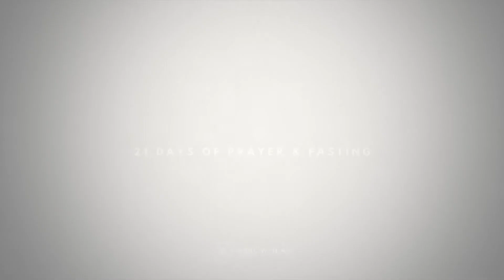21 Days of Prayer and Fasting Day 13